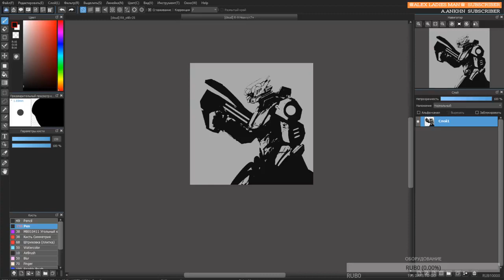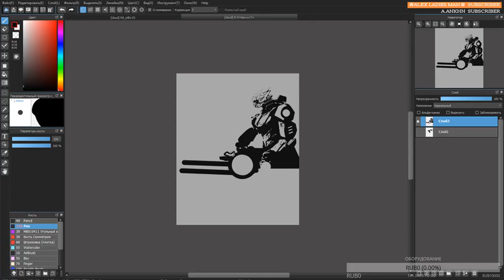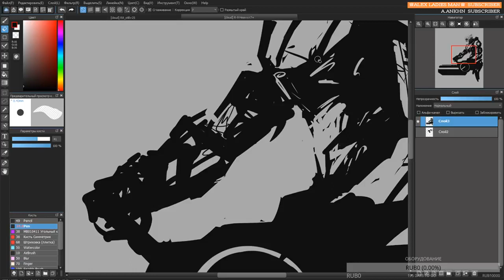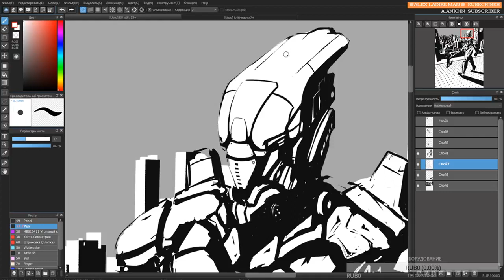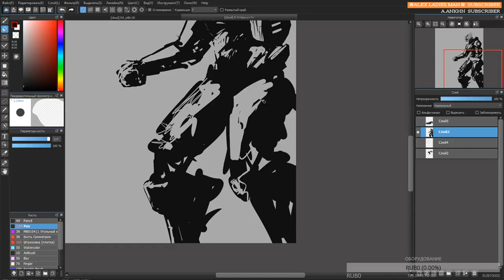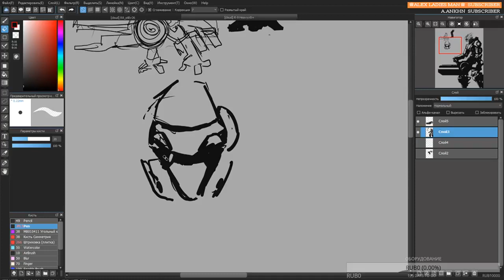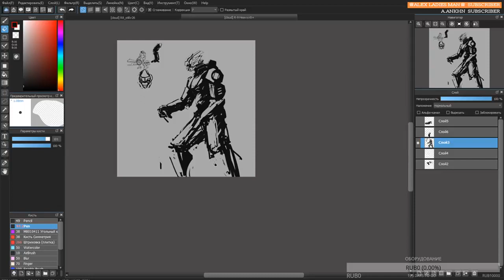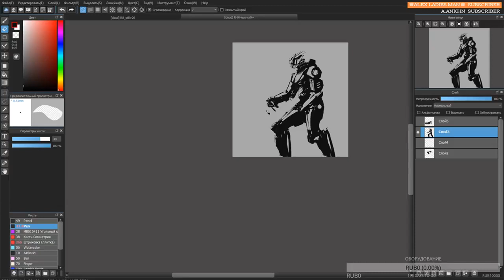R9 - Form Search - Part 2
First part missing =(